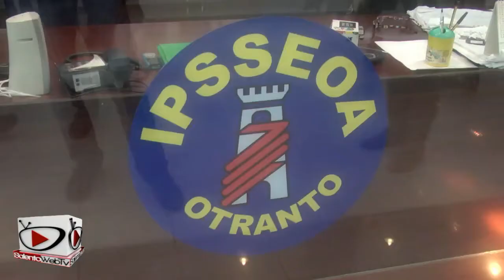"Il futuro è verde": Oggi l'Info Day di "OrientaGiovani" a Otranto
Stamattina nell'Istituto Alberghiero di Otranto si è svolto il secondo Info Day di OrientaGiovani. "Il futuro è verde": i programmi europei rivolti agli studenti sono stati presentati stamattina a Otranto.